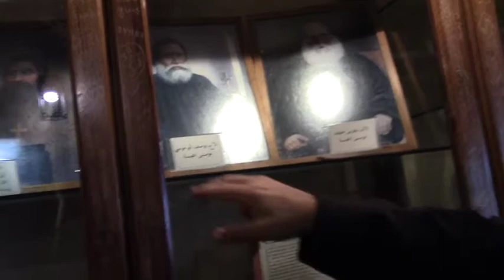Hermitage of St. Sharbel Artifacts